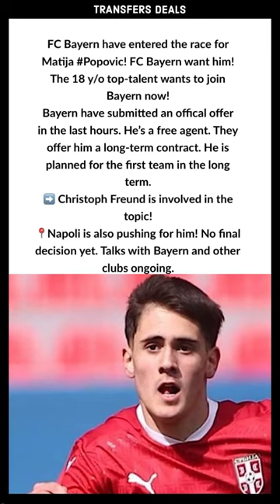🔴 🇷🇸 FC BAYERN➡️ Matija Popovic